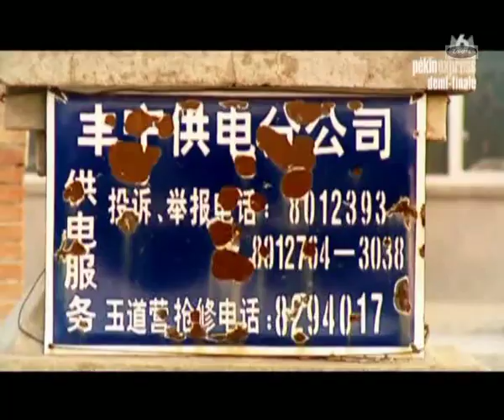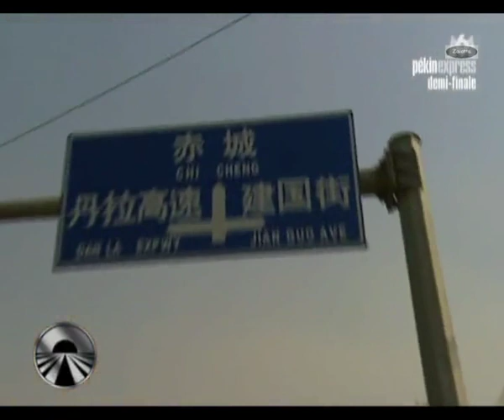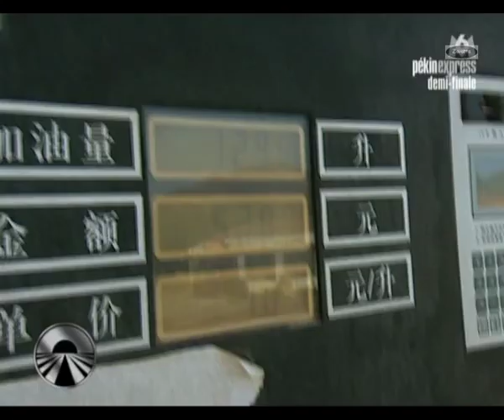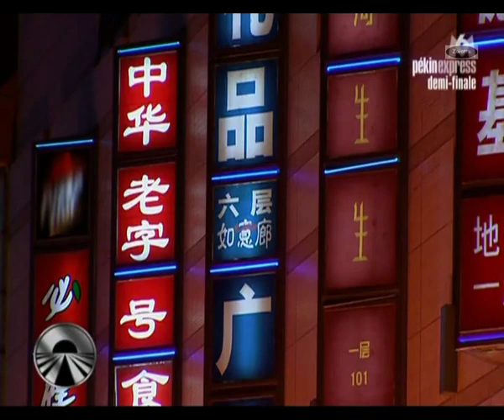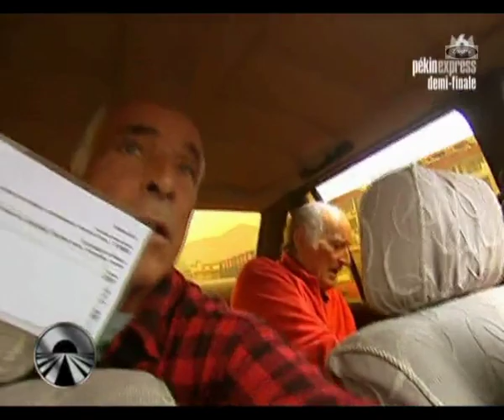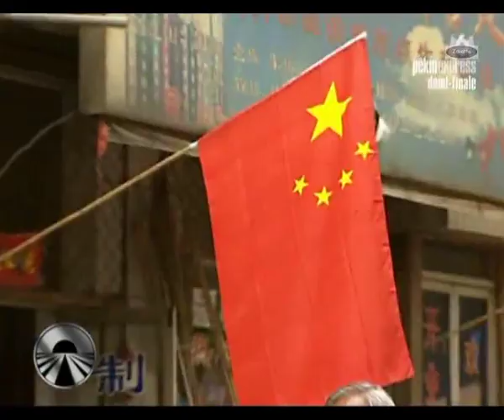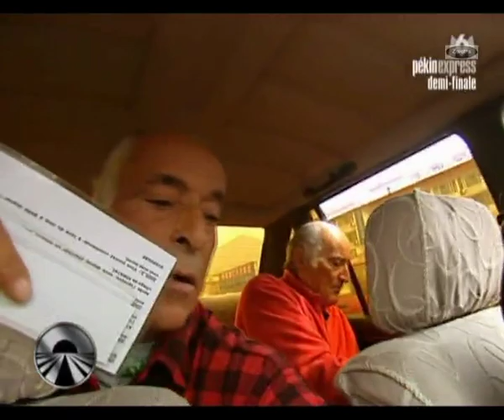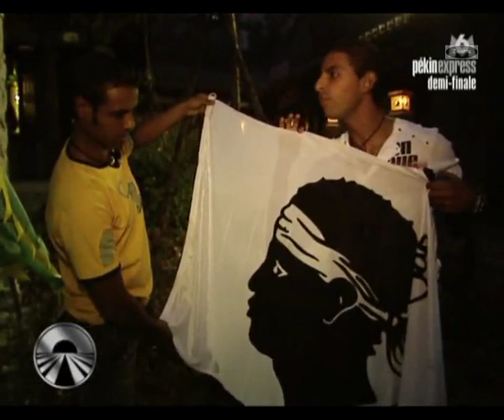Pékin Express Saison 1 - Ep 11 : Datong - Chengde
Pékin Express Saison 1 - Ep 11